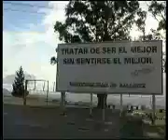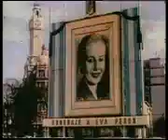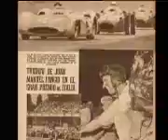Informe: La Argentina de Fangio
Factor Futuro N° 50 - 18 de febrero 2006